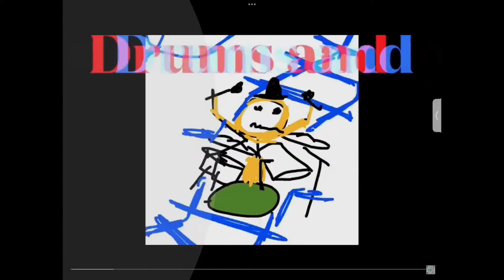Heart - Barracuda ( 70s ,roller coaster with drums)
Roller coaster drum covers musically overplaying and preforming drums to the 70s rock song, Barracuda, by Heart , Drum Cover.